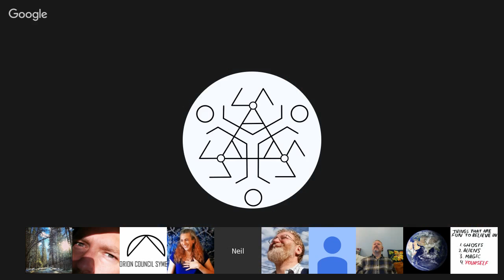Hucolo :: Tekkrr (Lyran) “Site to Site Holographic Visitations Approved“. Q&A. Nov 14, 2015